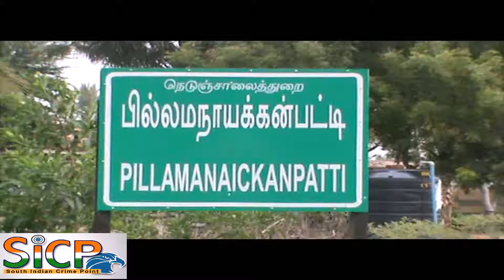jallikattu demonstration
PETA welcomes apex court’s decision

Welcoming the decision of the Supreme Court, which dismissed a review petition filed by Tamil Nadu government against the ban on jallikattu , animal rights forum — People for the Ethical Treatment of Animals (PETA) — said the ruling once again emphasised that cruelty was inherent in such events and was illegal.

“The Supreme Court has confirmed once again that compassion triumphs over cruelty and that jallikattu has no place in a civilised society,” PETA India Director of Veterinary Affairs Manilal Valliyate was quoted as saying in a statement. “We are relieved that bulls will continue to be spared suffering”. When jallikattu was permitted in the past, hundreds of human participants were injured each year and many of them were killed. Between 2010 and 2014, about 1,100 injuries to humans were reported in the media and 17 people died, it claimed.

PETA along with the Animal Welfare Board of India (AWBI) were the respondents in the case. The decision of the Supreme Court on Wednesday dismissing the Tamil Nadu government’s review petition challenging the 2014 judgement that struck down the Tamil Nadu Regulation of Jallikatu Act, 2009, attained “complete finality”, the statement added.

Apex court refuses to lift ban on jallikattu

The event has nothingto do with religious freedom, says Bench

Questioning the need to “tame” a domestic animal like the bull, the Supreme Court on Wednesday dismissed a plea by Tamil Nadu to review a 2014 apex court judgment banning jallikattu . The court further held that the event had nothing to do with the exercise of the fundamental right of religious freedom.

Rejecting the submissions made by the State government, a Bench of Justices Dipak Misra and Rohinton Nariman said Tamil Nadu cannot explain it away as a mere act of “taming a bull.”

It said it runs counter to the concept of welfare of the animal, which is the basic foundation of the Prevention of Cruelty to Animals Act of 1960. The State, represented by senior advocate Shekhar Naphade, had countered that the event was defined as an act of “taming” of bulls under the Tamil Nadu Regulation of Jallikattu Act of 2009 and did not amount to cruelty.

“The 2009 Act was introduced to stop any kind of torture. Taming a bull is not torture. You cannot ban jallikattu just because there was torture long ago. It is like a bank stopping all loans just because somebody had cheated it once long ago,” Mr. Naphade submitted.

‘Cannot celebrate cruelty’

Appearing for the Animal Welfare Board of India, senior advocate Abhishek Manu Singhvi, countered that “festivals cannot celebrate cruelty.”

He argued that the 2009 State law was “repugnant” to the 1960 Central law.

திண்டுக்கல் அருகே ஜல்லிக்கட்டு மீதான தடையை நீக்க கோரி பெண்கள் ஜல்லிக்கட்டு மாடுகளை வைத்து பெண்கள் ஒப்பாரி வைத்து நூதன போரட்டம். பல்வேறு போராட்டம் நடத்துவப்போவதாக அறிவிப்பு.

This Video Covered From Dindigul District Reporter (Tamil Nadu) From South Indian Crime Point Weekly.